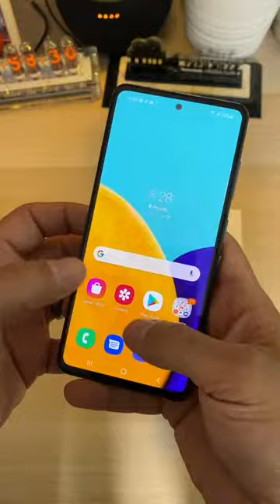Galaxy-52 5G All Information Unboxing Review in Arabic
ShortsGalaxy-52 5G All Information Unboxing Review in Arabic

# zainsul